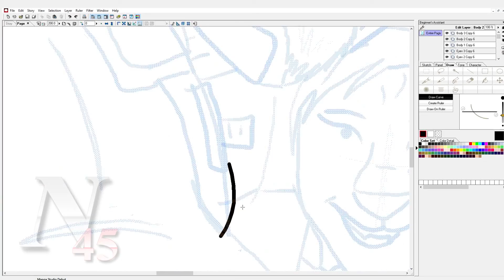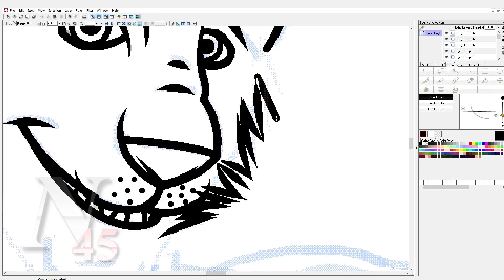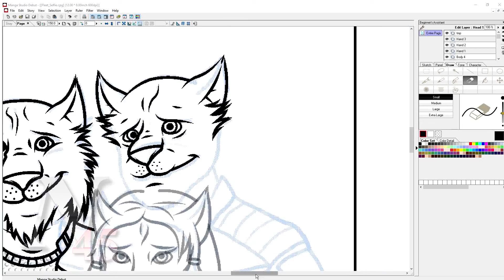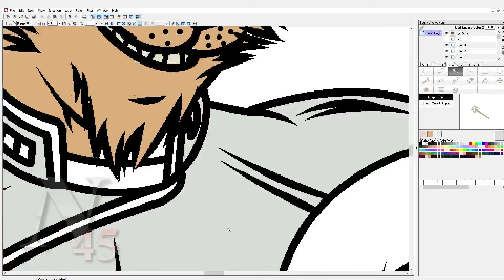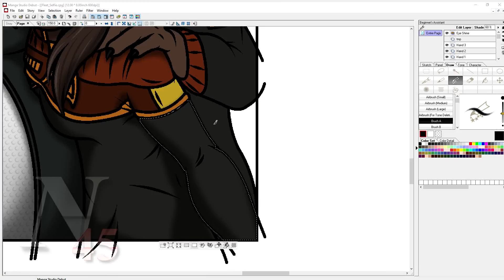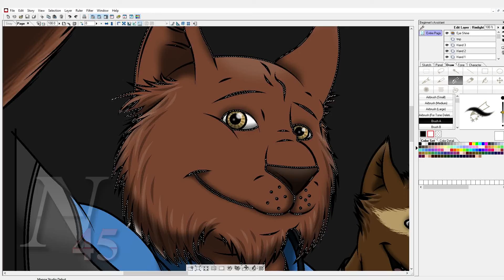Fleet Selfie - Speed Draw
Video is sped up ~10,000 times it's original rate. Total time: 11 hours, 35 minutes to complete.